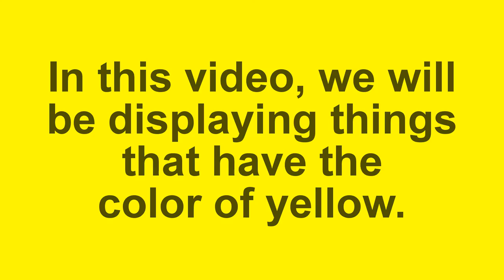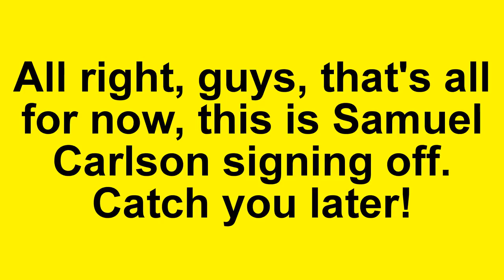[#544] Color of the Day - Yellow